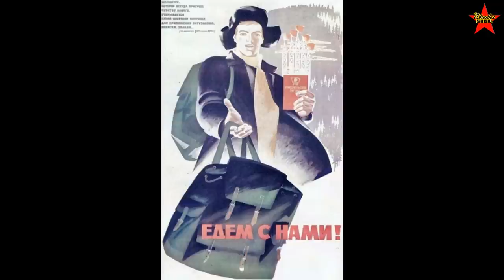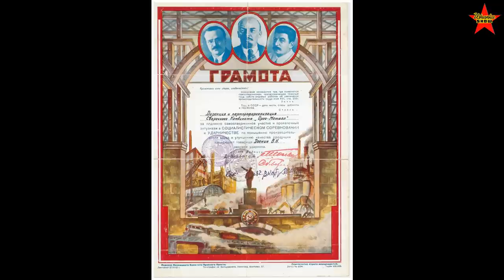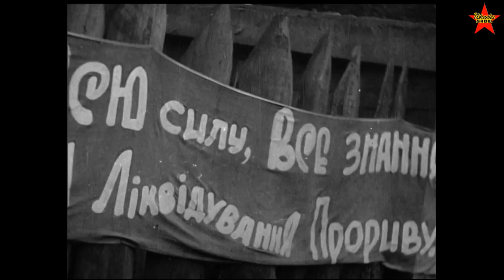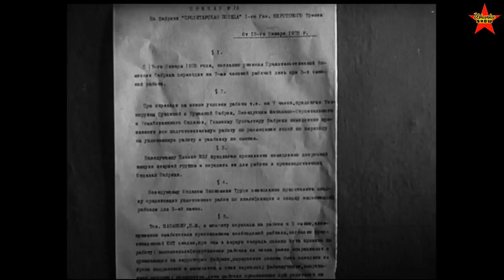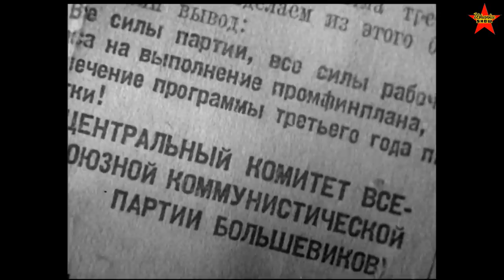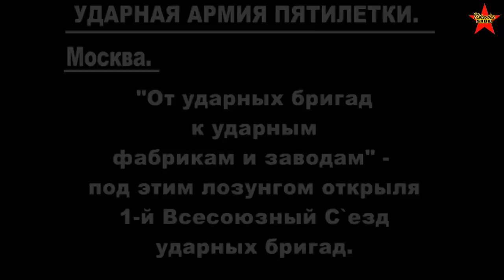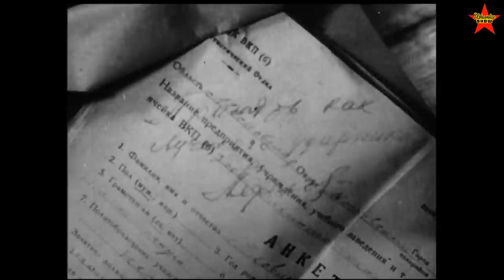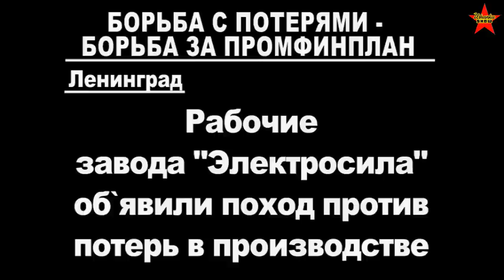You Worked Hard, Comrade! Here Is The UDARNIK Badge For You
Soviet workers. Who is udarnik? Awards in the Soviet Union. Udarnik of Communist Labor.